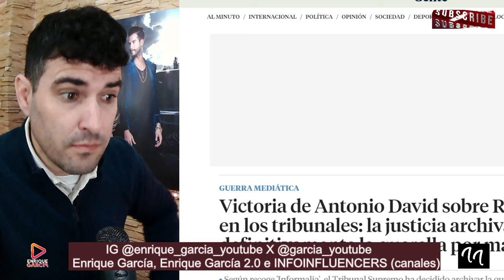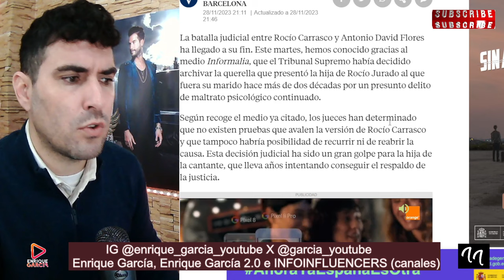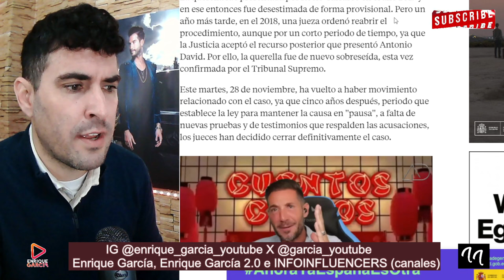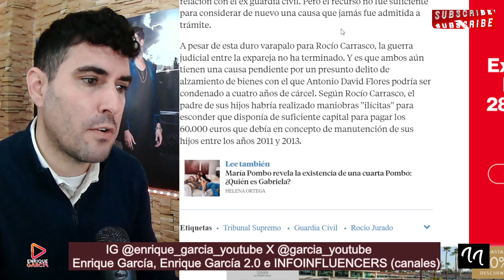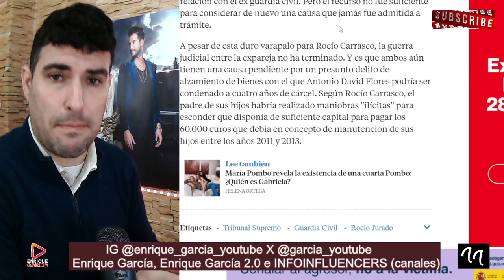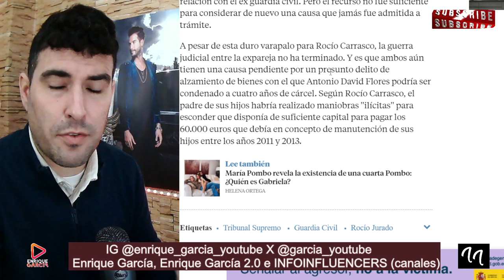VARAPALO JUDICIAL PARA ROCÍO CARRASCO, POR ANTONIO DAVID Y QUEDA UN JUICIO PENDIENTE